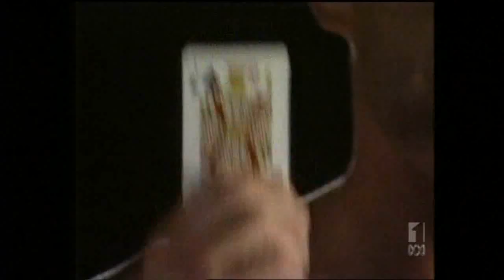Mark Jackson "I'm an Individual" (Countdown 1985)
Ex-VFL football personality Mark 'Jacko' Jackson performs his one hit wonder "I'm An Individual" in this video clip from a March 1985 Countdown episode. The clip is introduced by two members of Spandau Ballet